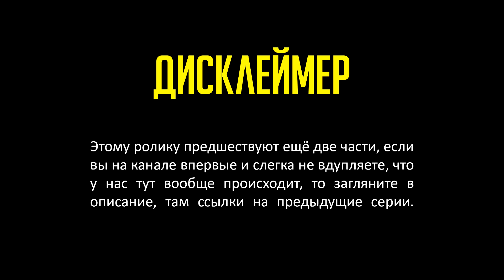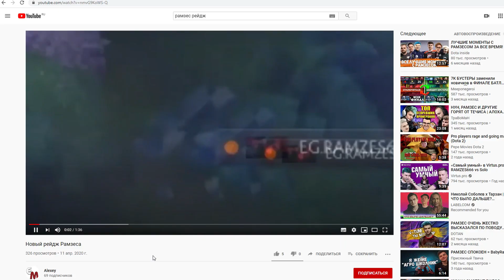DBB | 102 СТАКА НА ЛИОНЕ | МИРОВОЙ РЕКОРД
Привет всем! На канале Dota Bang Bang вы сможете найти оригинальные монтажи по игре Dota 2, приправленные всеми известными человечеству мемами – необычные и смешные моменты, интересные стратегии и тактики. Стараемся делать выпуски каждую неделю.